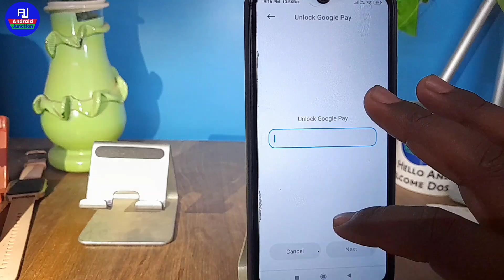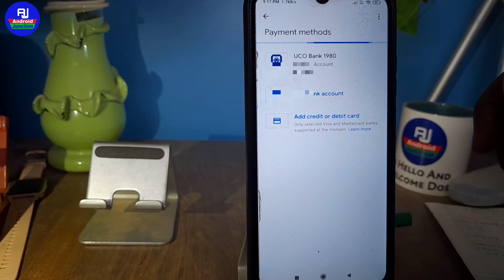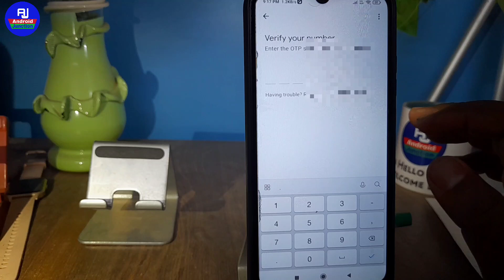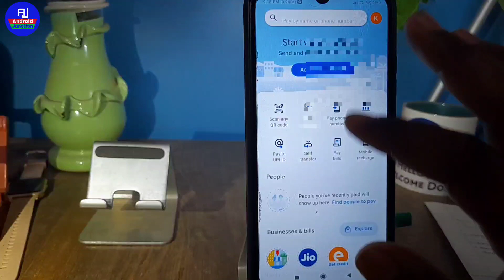how to delete google pay account permanently | google pay account delete kaise karen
hello dosto kaise hai aap loag video me hm loag baat karenge ki google pay account permanently delete kaise kare ya google pay se bank account delete kaise kare

Your Queries 👇👇

google pay account delete kare
how to remove bank account from google pay
google pay se bank account delete kaise kare
google pay me bank account remove kaise kare